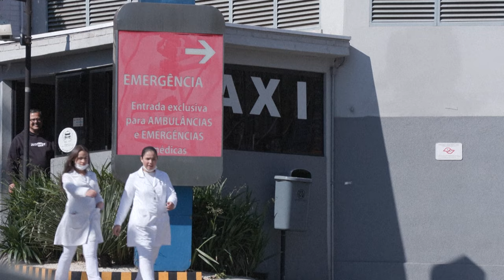Muere Juan Izquierdo, futbolista uruguayo que sufrió crisis cardíaca en partido en Brasil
El futbolista Juan Izquierdo, del club Nacional de Uruguay, murió en Brasil este martes, cinco días después de sufrir una crisis cardíaca en pleno partido de la Copa Libertadores contra el Sao Paulo, informó el club.